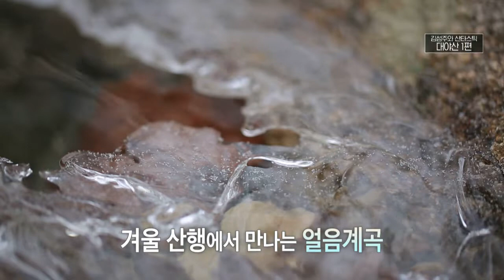[산타스틱] #29 대야산 1편 / 산타스틱 첫 눈꽃산행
속리산 국립공원에 속해있는 괴산의
대야산을 찾았습니다.

대야산 자연공원에서 조금만 걸어오면
대야산의 꽃 '용추폭포'가 있습니다.
문경8경 중 하나인 용추폭포는 사시사철 맑은 물이
흐릅니다.

하늘에서 눈까지 내려 산타스틱 최초 눈꽃산행을 떠나봅니다.

오늘의 산행은 대야산 자연휴향림을 출발해 용추폭포와 월영대를 거쳐 밀재를 지나 대야산 정상으로 향하는 코스입니다.

산타스틱의 첫 눈꽃산행, 지금 떠나보시죠

: 매주 수 08:30 ~ 09:30